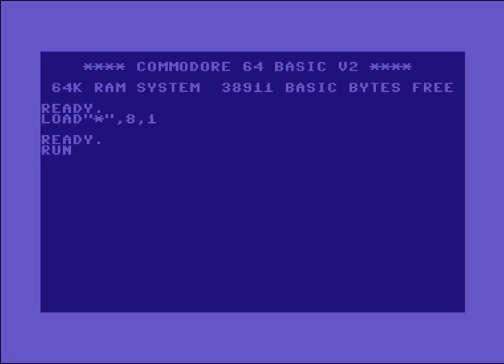The Spiders (SPD) Intro 8 ! Commodore 64 (C64)